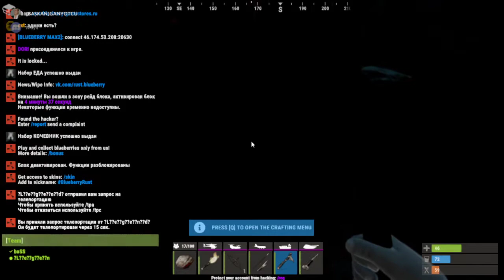Rust: Bölüm 174